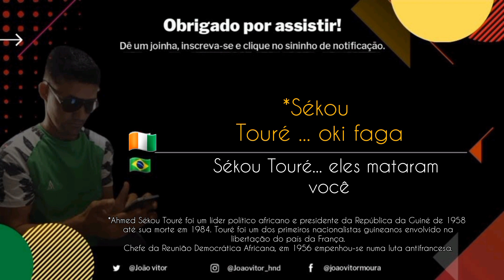Alpha Blondy - Bory Samory (legendado e traduzido)